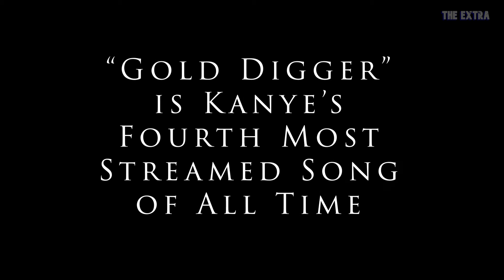Jamie Foxx on the Making of "Gold Digger" with Kanye West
Jamie Foxx talks about the time him and Kanye made "Gold Digger"